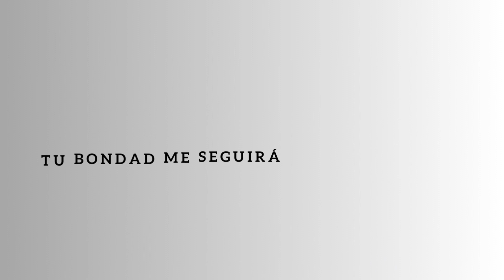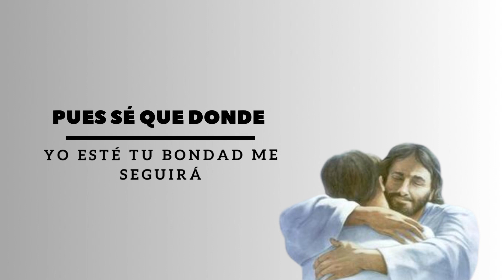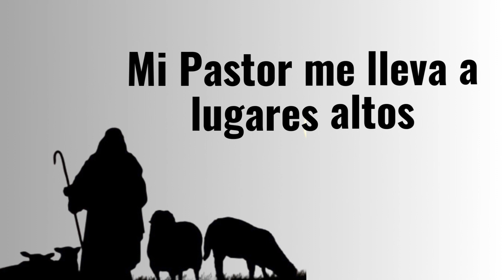Mi Pastor - Adoradores (Letra)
Gracias a todos los que apoyan el canal!
Pronto estaré compartiendo un interesante programa, atentos al canal.
Deja tu like y comparte.